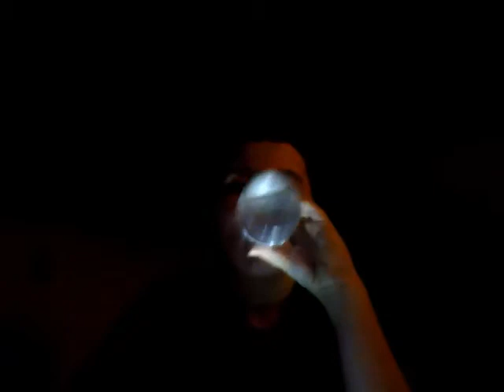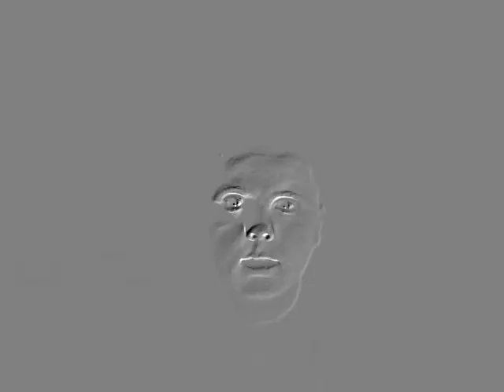ahhhhhhhhhhhh shcool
me talking